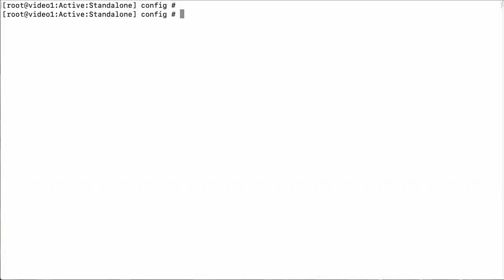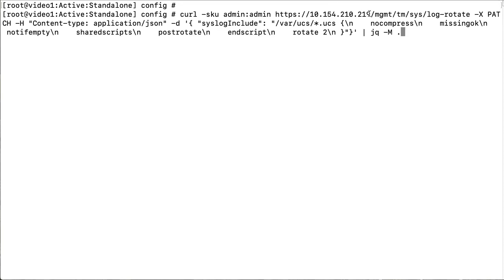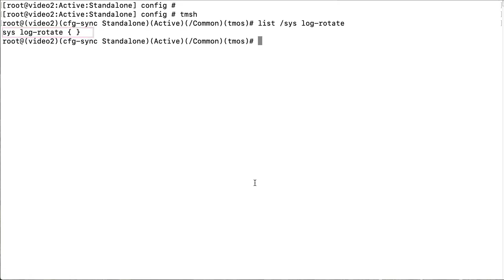Creating a custom logrotate entry to rotate the UCS files using iControl REST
In this video, AskF5 answers your questions about how to create a custom logrotate entry to rotate the UCS files using iControl REST.

You can copy the following syntax that is referred to in this video:

• At 1:03, the syntax to configure the syslog-include property:

curl -sku ‹user›: ‹passwd› https:// ‹management interface›/mgmt/tm/sys/log-rotate -X PATCH -H "Content-type: application/json" -d '{ "syslogInclude": "/var/ucs/*.ucs {\n    nocompress\n    missingok\n    notifempty\n    sharedscripts\n    postrotate\n    endscript\n    rotate 2\n }"}' | jq  -M .

• At 1:36, the syntax to send the save API call:

curl -sku ‹username›: ‹password› -H "Content-Type: application/json" -X POST https:// ‹target BIG-IP hostname or IP address›/mgmt/tm/sys/config -d '{"command":"save"}' | jq -M .

• At 1:51, the syntax to view the log rotate configuration and confirm that the changes were implemented:

curl -sku ‹user›: ‹passwd› https:// ‹management interface›/mgmt/tm/sys/log-rotate | jq-M  .